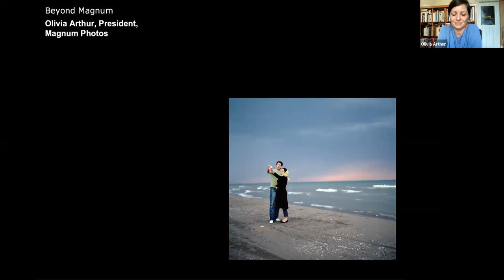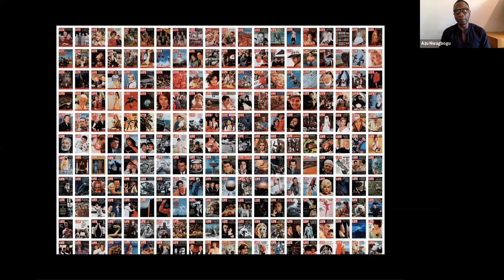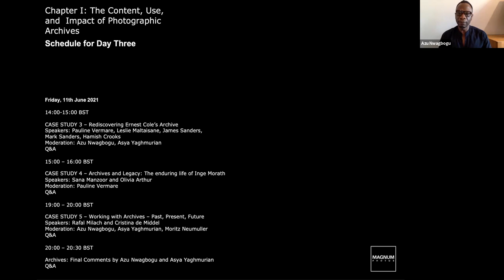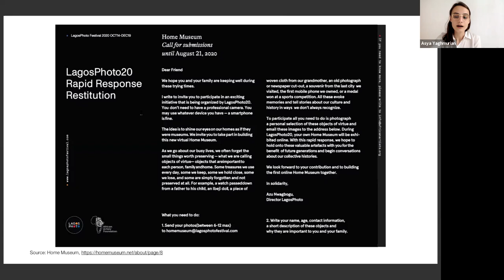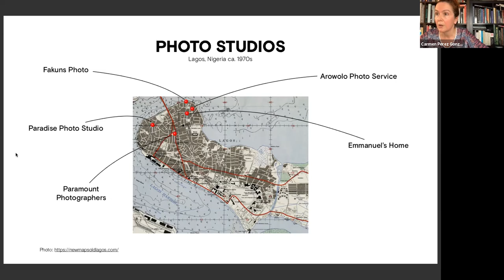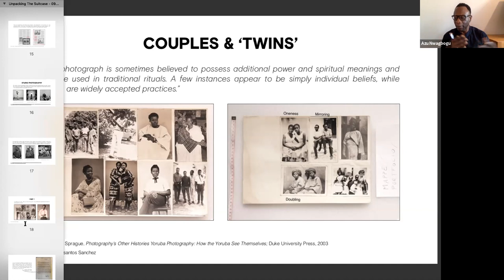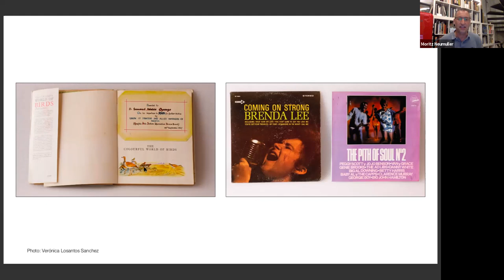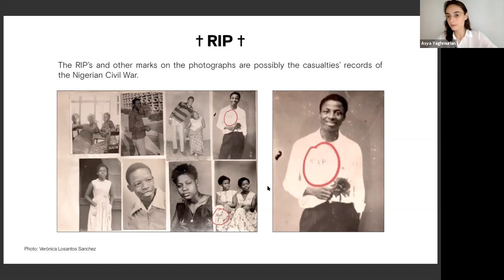Beyond Magnum, Chapter I: Unpacking the Suitcase: The Journey of Prince Emmanuel Adewale Oyenuga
00:00-00:45: Welcome and Opening of the Beyond Magnum programme
Speakers: Olivia Arthur, President, Magnum Photos
Framing of Chapter 1
Speakers: Azu Nwagbogu, Asya Yaghmurian

00:45-01:45: CASE STUDY 1 – Unpacking the Suitcase: The Journey of Prince Emmanuel Adewale Oyenuga
Speakers: Ana Briongos, Dr. Carmen Perez Gonzalez, Moritz Neumuller, Azu Nwagbogu, Asya Yaghmurian
Q&A

Beyond Magnum is an in-depth talks programme created to address and explore some of the challenges facing our industry today. Through a series of free talks in chapters addressing Archives, Representation and the Future of Photography, speakers will share thoughts and engage in debate across a range of issues. Each section will be led by respected figures from the world of photography and speakers will range from practitioners to academics to subjects of photographs.